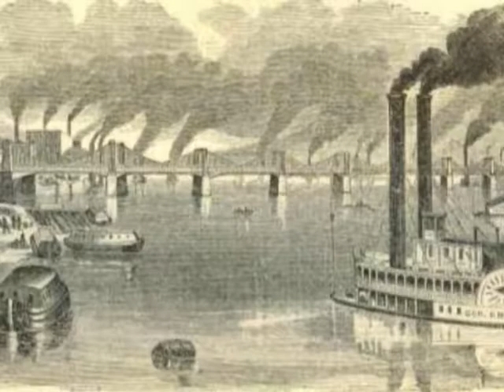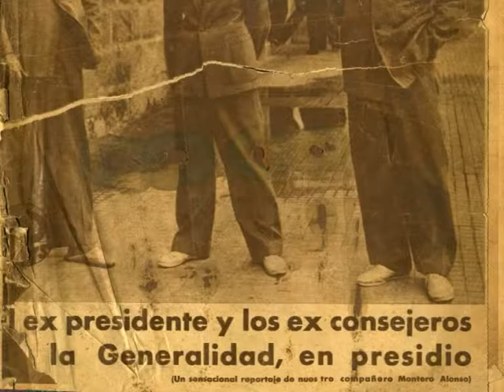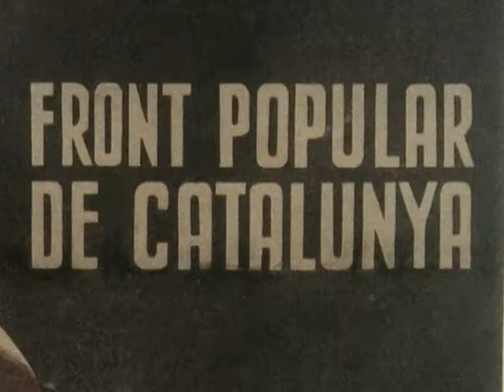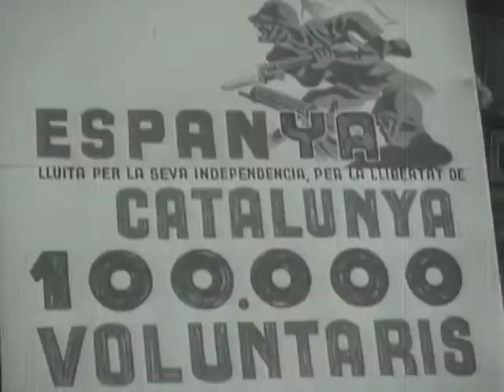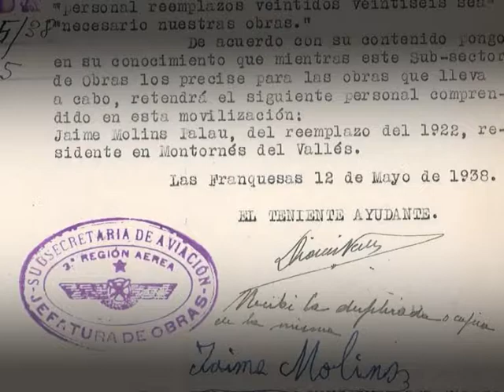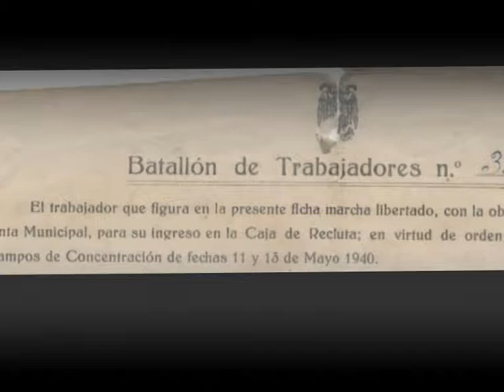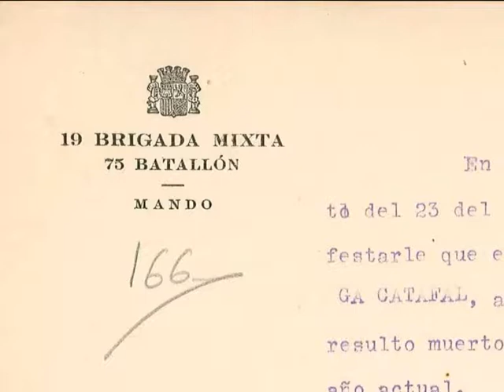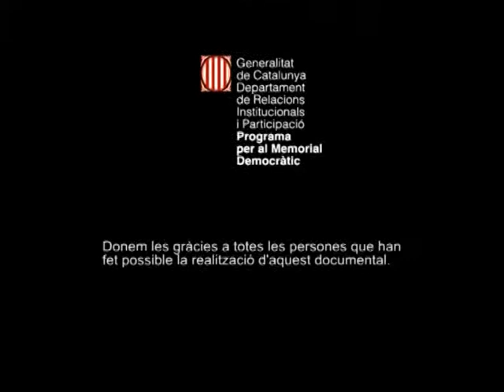Parlem de Montornès | 2. El trasbals d'una guerra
La història oral ens permet una història propera a les majories, a la vida de cada dia. La veu de la gent ens descobreix els aspectes poc perceptibles i oblidats per les fonts escrites.
Com van viure els montornesencs el conflicte bèl·lic que trasbalsà tot el país entre 1936 i 1939? El racionament, els refugiats, la crema de l'església, el temor a perdre la vida, les incautacions, els nois enviats al front, la repressió de la postguerra... tot en paraules de persones que van veure sacsejada la quotidianitat quan encara eren nens o joves.

Un documental que ens aporta una visió dels fets reals sense ànim d'aixecar ferides i amb el to conciliador i respectuós que les noves generacions del segle XXI necessiten. Tot i la complicació de la comesa, recuperar la memòria col·lectiva de la Guerra és un exercici de dignitat i reconeixement.

Entrevistes: juliol 2006 - novembre 2006
Presentació del documental: novembre 2010